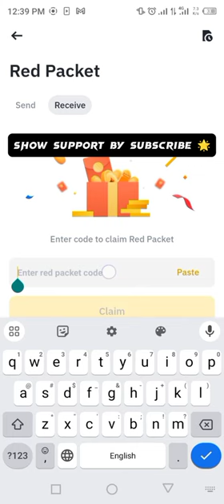Binance Red Packets crypto box 🎁 Codes For TRX Free Today 7,8 MARCH 2024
Today Free 5 Red Packets Code Crypto include TRX Coins.